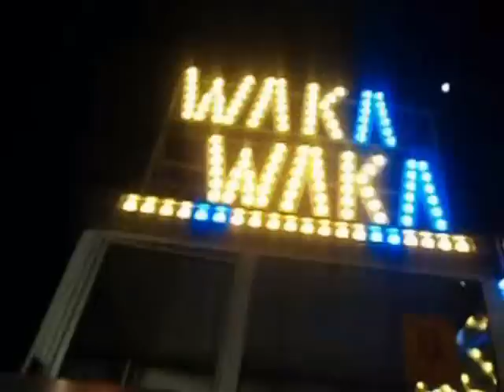WAKA WAKA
Golden Park
Paralela Salvador Bahia